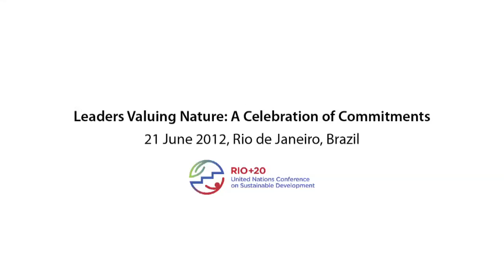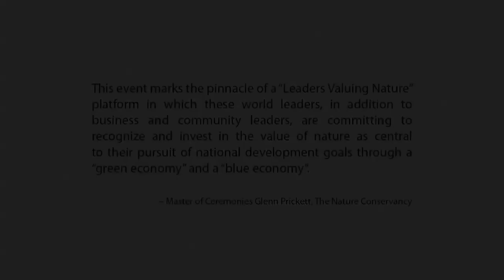Leaders Valuing Nature -- H.E. Danny Faure, Vice President of Seychelles